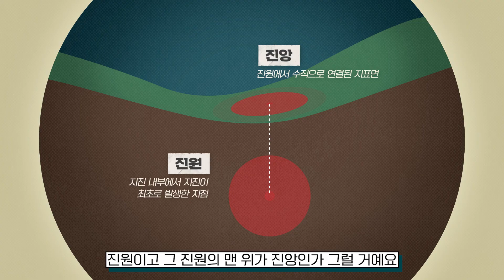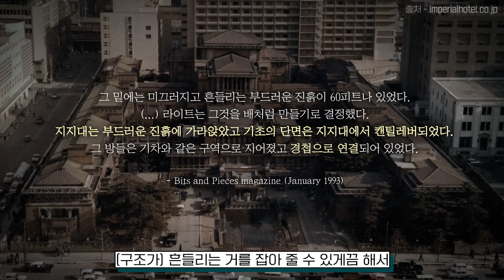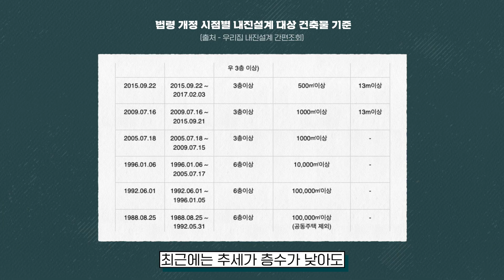지진에 취약한 건물의 특징 : 지진과 건축, 내진설계 Q&A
지진과 건축, 내진설계에 대한 Q&A